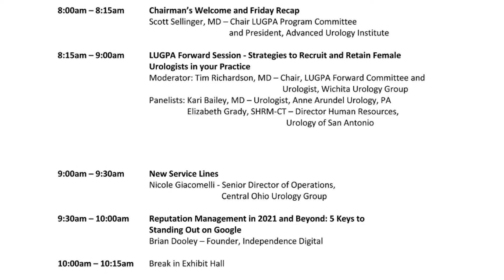Invitation to LUGPA's 2021 Annual Meeting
LUGPA Secretary and Program Committee Chair Scott B. Sellinger, MD, would like to invite you to the 2021 LUGPA Annual Meeting: Re-imagining the Practice of Urology this November in Chicago.

Use the hashtag LUGPA2021 on social media to share your excitement about the upcoming meeting!